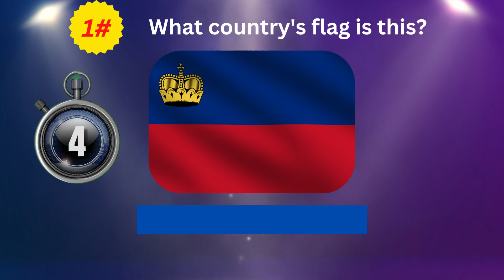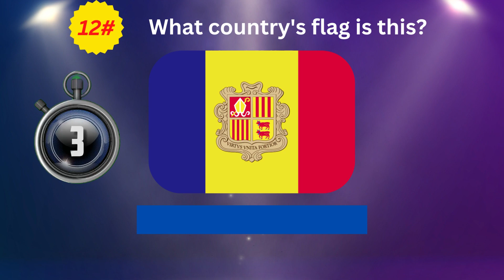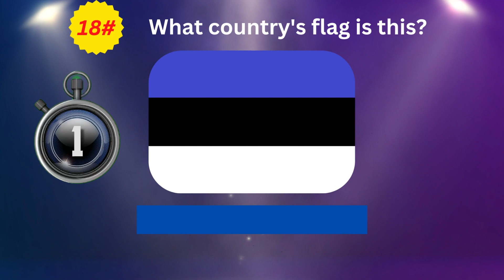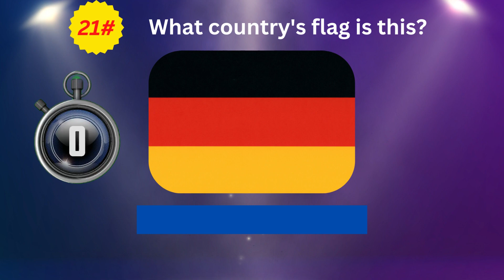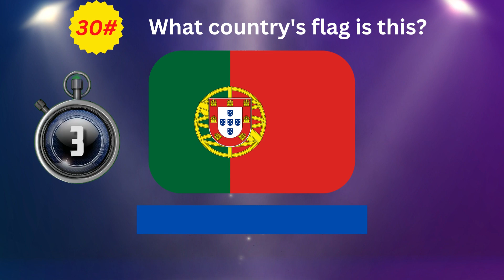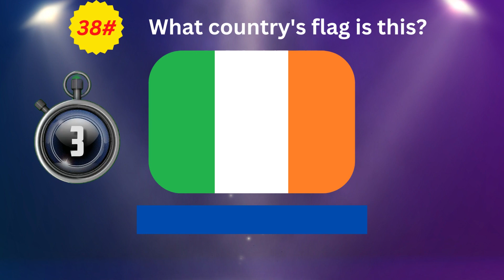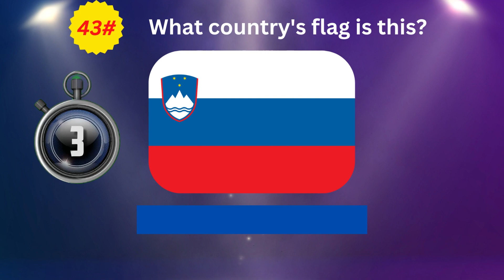Guess And Learn Europe Countries In 5 Second !!!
Welcome to the Are You Know Quiz Video! In this quiz, you will have to guess and learn all European Country flags! This flag quiz will allow you to check your knowledge of European countries.
How To Play:
* 1 correct answer = 2 poin
* Only 5 Second to Answer
How many of them can you guess? and How many points can you get?